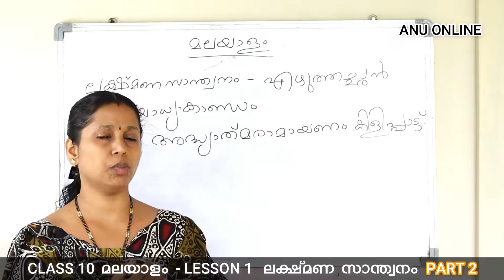CLASS 10 (AT) MALAYALAM LESSON 1 PART 2 / മലയാളം കേരളപാഠാവലി പാഠം 1 - ലക്ഷ്മണസാന്ത്വനം പാർട്ട് 2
CLASS 10 - MALAYALAM - KERALA PADAVALI - LESSON 1 - LAKSHMANASANTHWANAM - PART 2 / ക്ലാസ്സ് 10 - മലയാളം - കേരള പാഠാവലി - പാഠം 1 - ലക്ഷ്മണസാന്ത്വനം - പാർട്ട് 2

CLASS 10 MALAYALAM LESSON 1 PART 1 / മലയാളം കേരള പാഠാവലി പാഠം 1 - ലക്ഷ്മണ സാന്ത്വനം - പാർട്ട് 1

CLASS 8 MALAYALAM LESSON 1 PART 1 / ക്ലാസ്സ് 8 മലയാളം കേരള പാഠാവലി പാഠം 1 - സാന്ദ്രസൗഹൃദം പാർട്ട് 1

CLASS 9 MALAYALAM LESSON 1 PART 1 / ക്ലാസ്സ് 9 മലയാളം കേരള പാഠാവലി പാഠം 1 - സൗന്ദര്യലഹരി പാർട്ട് 1